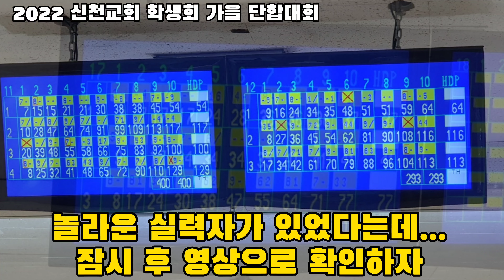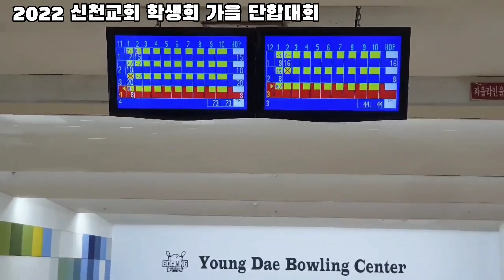학생회 가을 단합대회 생생한 현장을 엿보자 | 신천교회(경북 경산시)